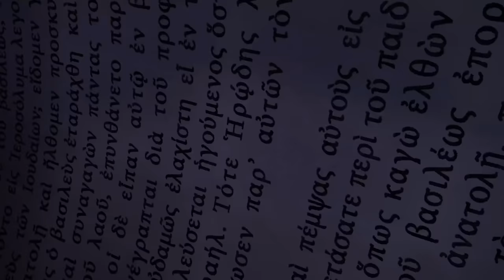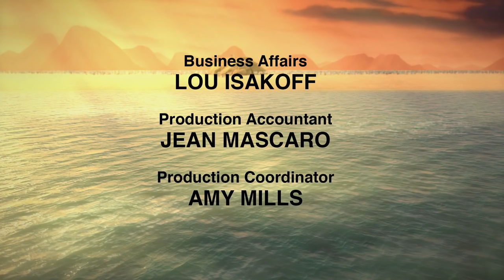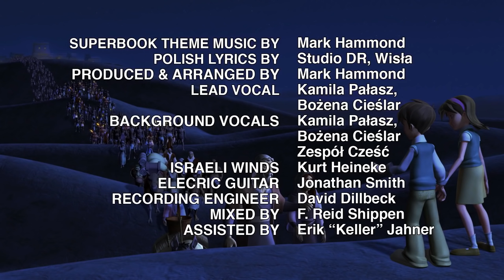Wypuść mój lud! - Sezon 1 Odcinek 4 - Całe odcinki (oficjalna wersja HD)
Czasami Bóg wybiera do wykonania jakiegoś zadania kogoś, kto może się wydawać najmniej odpowiednią do tego osobą, ale w rzeczywistości to właśnie ta osoba wykona to zadanie najlepiej.